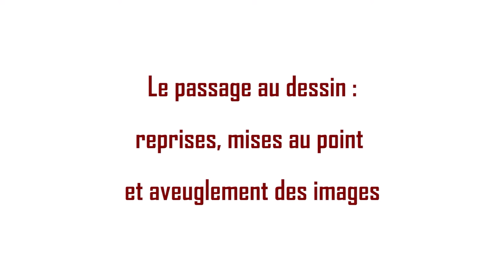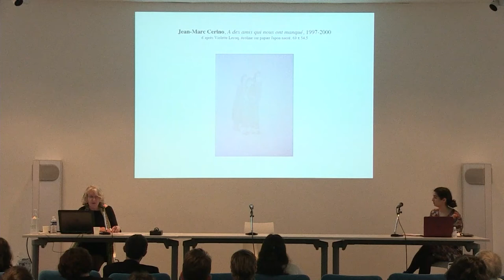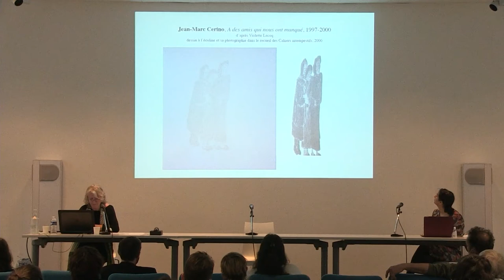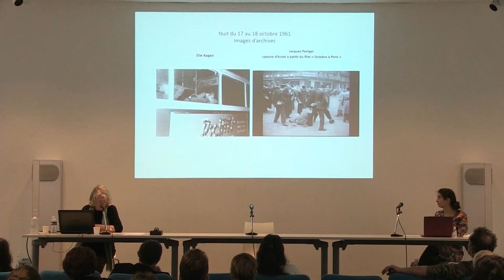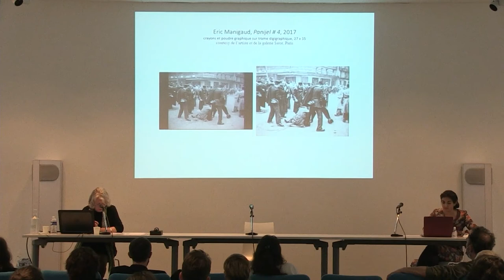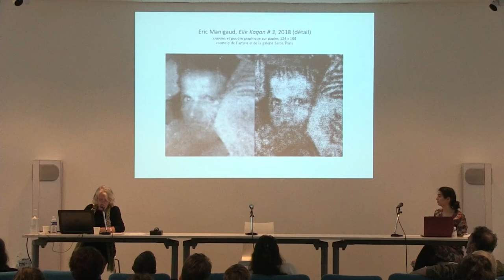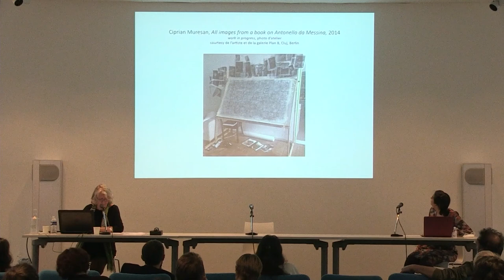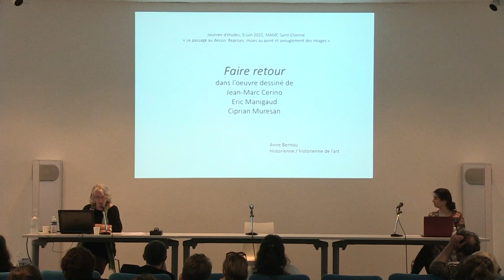Anne Bernou - Faire retour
Inaugurée par un entretien avec l’artiste Léa Bélooussovitch, et prolongée par une traversée de l’œuvre d’Éric Manigaud, cette journée d’étude sur les pratiques intermédiales du dessin contemporain, s'inscrit dans le cadre d’un projet de recherche du laboratoire ECLLA de l’Université Jean Monnet Saint-Étienne, en partenariat avec le MAMC+ et le projet A.R.T.S.
Historiens de l’art, théoriciens et artistes présentent leurs recherches touchant aux pratiques graphiques qui entretiennent de troublantes proximités avec le document photographique ou l’imagerie médiatique. À l’ombre de leurs modèles iconographiques, comment les répliques dessinées mettent-elles à l’épreuve l’évidence de l’image ?
La journée d’étude s’est tenue à l’auditorium du MAMC+ de Saint-Etienne le 9 juin 2021, avec la participation du conservateur et responsable de la programmation scientifique du Musée d’art moderne et contemporain, Alexandre Quoi, en parallèle des expositions Léa Belooussovitch, Fellings on felt (commissariat A. Quoi) et Éric Manigaud, La Mélancolie des vaincus (commissariat A. Voltz).
Ce cycle de journées d’étude sur le dessin contemporain, porté par Anne Favier, membre du laboratoire ECLLA (Etudes du contemporain en Littératures, Langues, Arts) de l’UJM, s’articule à l’axe de recherche n° 4 : « Créations en tension ». Il se poursuivra en 2022.
Programme détaillé :
- Introduction Anne Favier (Univ. Lyon/Saint-Étienne) et Alexandre Quoi (Responsable du département scientifique du MAMC+)
- Entretien : Léa Belooussovitch et Alexandre Quoi (MAMC+) : Le dessin réparateur
- Marie-Dominique Bidard (Univ. Rennes 2) : La photographie comme subjectile
- Daphné Le Sergent (Univ. Paris 8) : Photographies-dessin : les rets d’une mémoire tactile
- Anne Bernou (Historienne/historienne de l'art) : Faire retour
- Dylan Caruso (Univ. Amiens) : Pour une image incandescente - La photographie consumée par le dessin / focus sur les dessins brûlés de Davide Cantoni.
- Pascale Borrel (Univ. Rennes 2) : Á l’ombre du modèle photographique. Dessin et obscurités photomécaniques
- Entretien : Romain Mathieu (ESADSE) et Jérémie Setton (ESAAix) : Une présence spectrale ?
- Daniel Boitier (professeur de philosophie) et Anne Favier (Univ. Saint-Étienne) : Éric Manigaud : le dessin à l’épreuve de la photographie